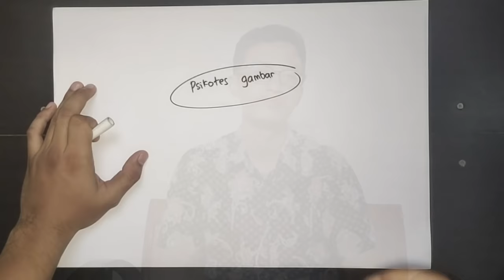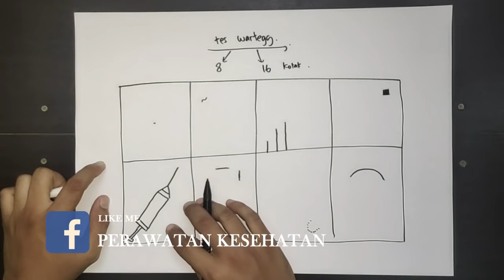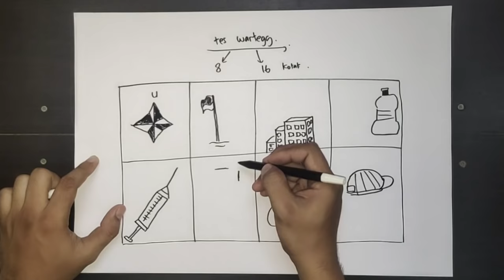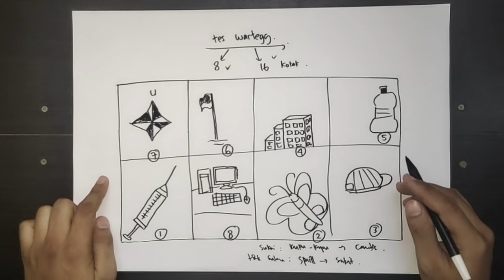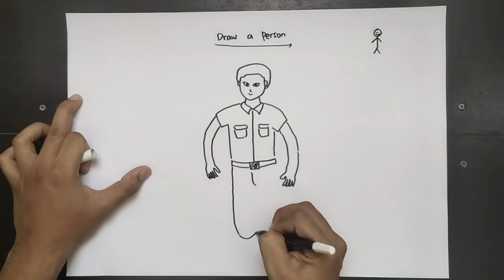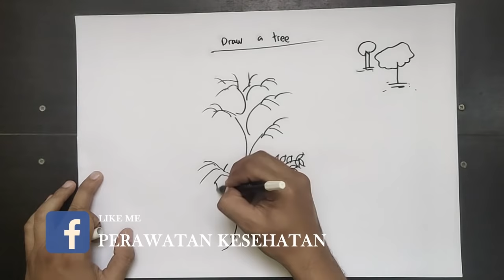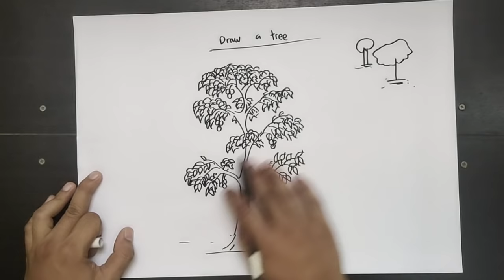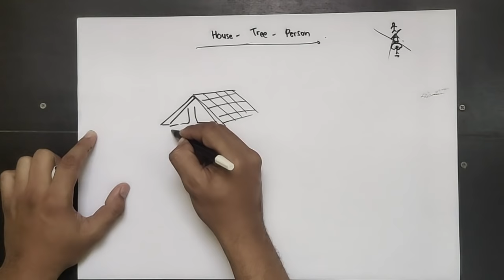PSIKOTES GAMBAR Tes Wartegg, Draw a Person, Draw a Tree, House-Tree-Person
Psikotes gambar yang dibahas dalam video ini yaitu tes wartegg, menggambar orang, menggambar pohon, menggambar rumah pohon orang. Tes seperti ini biasanya kita temukan saat hendak mengikuti tes masuk ke rumah sakit atau perguruan tinggi. Bila video ini bermanfaat maka sukai dan bagikan!

Kami adalah saluran youtube yang berisi video-video tutorial kesehatan, kecantikan, hidup sehat, psikotes, penyakit, keluarga, made for kids dan lain sebagainya yang berkaitan dengan tenaga kesehatan & pasien.

Terima kasih. Salam dari Tim Perawatan Kesehatan.

💖 SALURAN INI DIKELOLA OLEH PERAWAT & BIDAN 💖